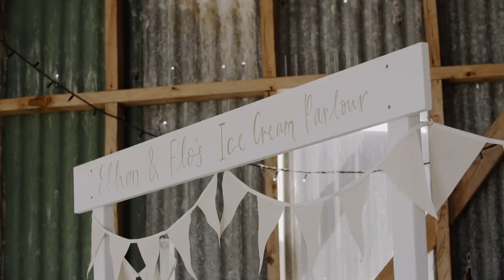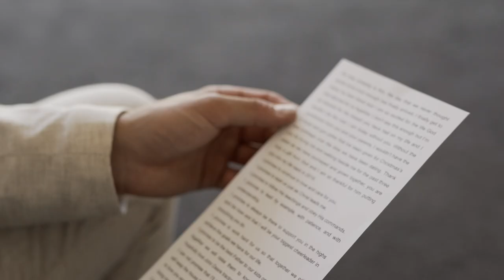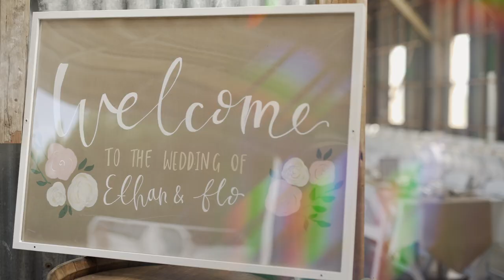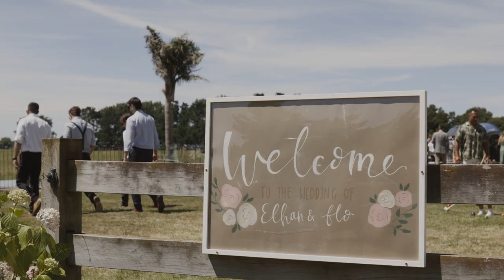"You're The Best Thing To Happen Since John Deere" - Rustic Wedding Feature Film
Ethan + Flo's Wedding Feature Film

VENDORS:

Venue - Gillespie Farm + Barn
Dress - Brides of Merivale
Suit - Hallenstein Brothers
Shoes - R.M.Williams
Celebrant - Isaac Pettersen
Photographer - Avodah Photo + Cinema
Florist - Robyn Verdonk
Jeweller - Christies Jewellery and Watches
Catering - Creative Catering